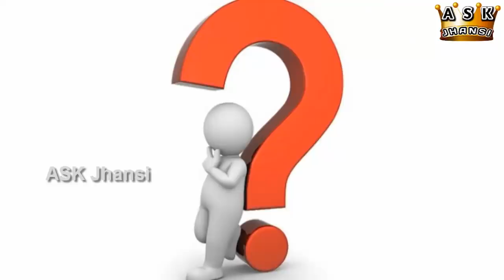எப்படி ப்ரீசரில் நான்வெஜ் நீண்ட நாட்கள் வைத்திருப்பது ? How to Storeeat in Freezer for a Long Time ?